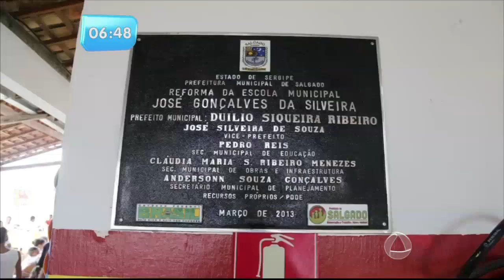BALANÇO GERAL - CARAVANA DA CIDADANIA ATINGE POPULAÇÃO DO MUNICÍPIO CABRAL - TV ATALAIA